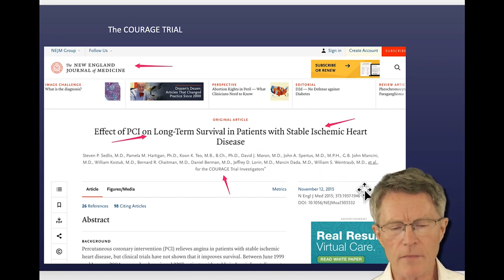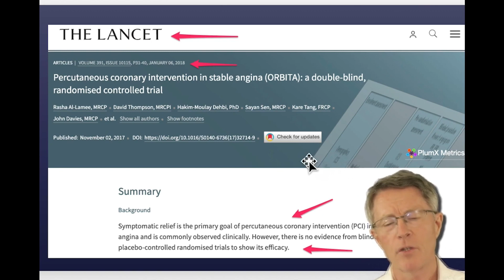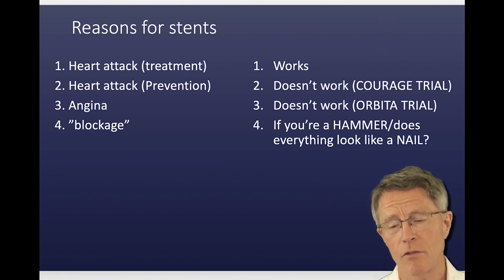Do stents help or not?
ABOUT THIS VIDEO: Are stents good or bad? It depends. One thing you should know is that stents don’t work for all cases. They don’t prevent heart attack (said the COURAGE trial). They don’t cure angina (said the ORBITA trial). The only plausible use for stenting is for treating a heart attack.